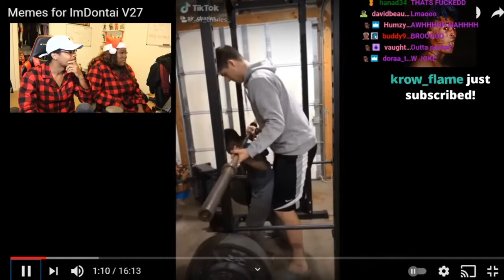YOU'RE LITERAL DOG WATER | Stream Highlights #2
Socials:
Songs Used in this Video:
- Rockie Fresh - So Long Instrumental